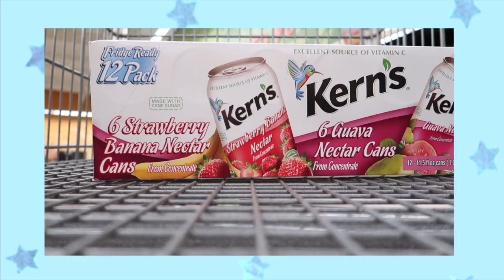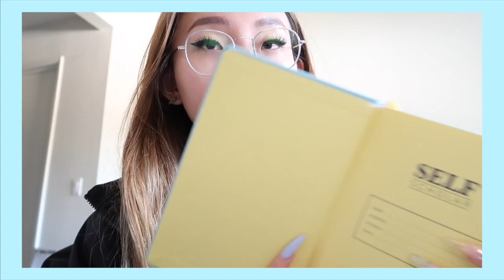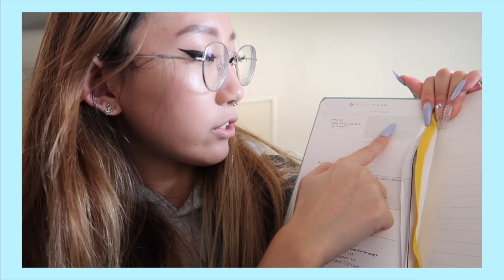my attempt at a reset routine 2020 | 윤지yoonji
hello and welcome to my (not traditional) attempt at a reset routine~
i've been eating out a lot (a little too much) the past few weeks, so finally cooking lunch for school and making homemade food for my dog (i want to eventually get her off kibble) was a huge accomplishment for me !!

initially i wanted to include more such as cleaning my room and cleaning out my desktop/phone, but the video got quite long and there also wasn't enough time in one day for me to do everything :c but that will be for next time !

Intro Credit:
Annie Long